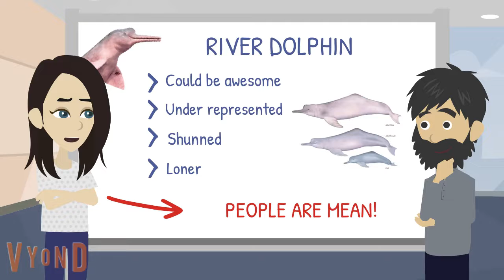Sad Dolphin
learning animation.